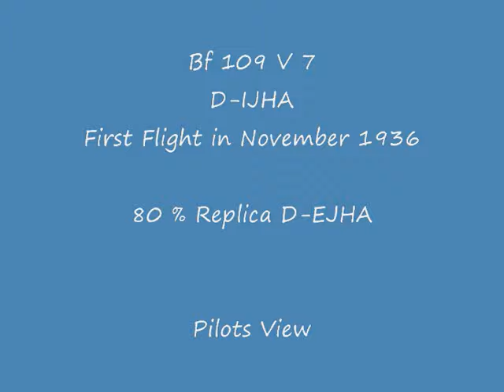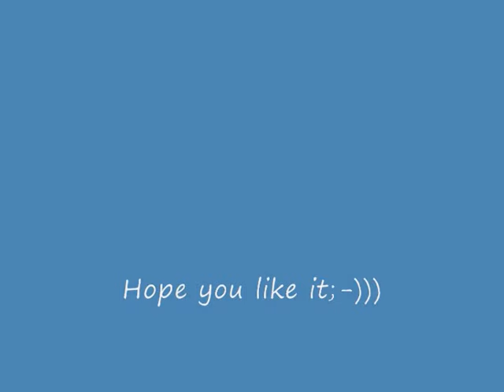Messerschmitt BF109 V7, D-EJHA Replica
Im November 1936 machte die Bf 109 V 7 in grauer Werkslackierung mit dem zivilen Kennzeichen D-IJHA ihren Erstflug in Augsburg.
Sie war ihrer Zeit weit voraus und belegte beim internationalen Flugmeeting 1937 in Zürich überlegen die drei erste Plätze in mehreren Leistungswettbewerben.
Typisch für das erste Modell der B Serie war der große Wasserkühler unter dem Jumo Zwölfzylindermotor, der starre Zweiblattpropeller, fehlender Funk und die fehlende Bordbewaffnung. Die D-IJHA war als einzige Bf 109 von mehr als 35.000 Exemplaren nie bewaffnet. Sie diente nach dem Züricher Wettbewerb den Bayerischen Flugzeugwerken als Versuchsträger.
Die Aufnahmen zeigen die D-EJHA als 20% verkleinerte Replica mit 8 Metern Spannweite und einem 125 PS starken wassergekühlten 4 Zylindermotor  aus einem Sportwagen.
Gezeigt wird Start, Landung und Flug aus der Perspektive  des Piloten. Gut zu erkennen, die für damalige Verhältnisse bei Spornradflugzeugen als normal geltende eingeschränkte Sicht nach vorn.
Die Aufnahmen entstanden 2009 in Deutschland, in Aschaffenburg/Großostheim und in Reinheim im Odenwald.